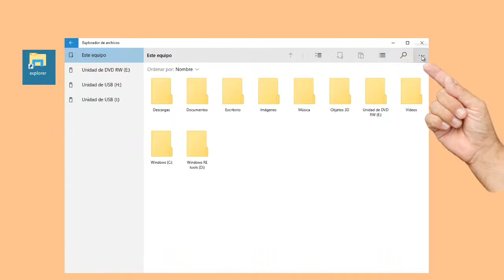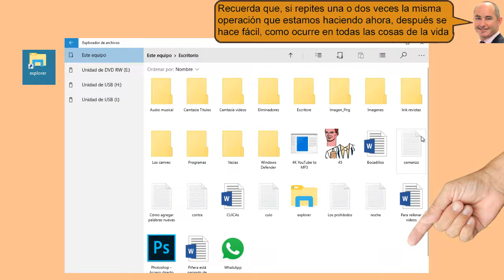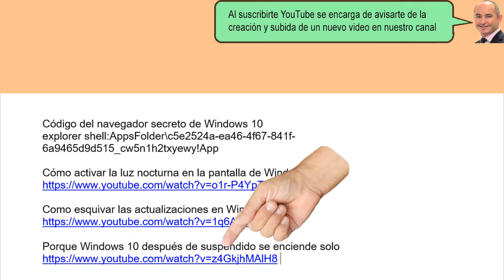Encuentra el nuevo explorardor de Windows 10 en tu Computadora - fácil de hacer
Encuentra el nuevo explorardor de Windows 10 en tu Computadora, ahora Vamos a aprender cómo entrar al Explorador de Archivos secreto, de Windows 10. Que se encuentra disponible desde hace un año mas menos, Aunque no es oficial, pero se puede usar y es lo más sencillo de usar.

Codigo del navegador secreto de Windows 10
explorer shell:AppsFolder\c5e2524a-ea46-4f67-841f-6a9465d9d515_cw5n1h2txyewy!App